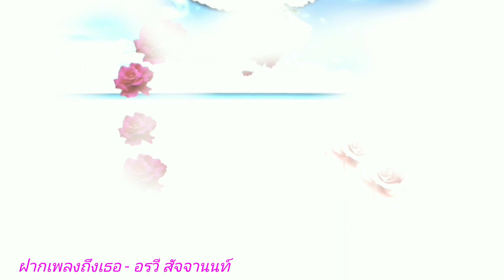ฝากเพลงถึงเธอ - อรวี สัจจานนท์ @ By _ เปรี้ยว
4k Video : ฝากเพลงถึงเธอ อรวี สัจจานนท์